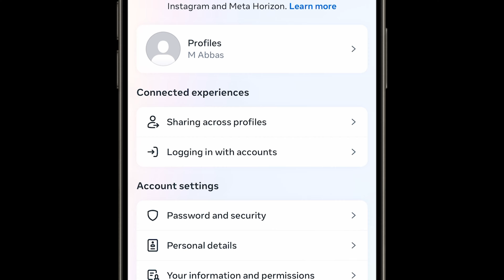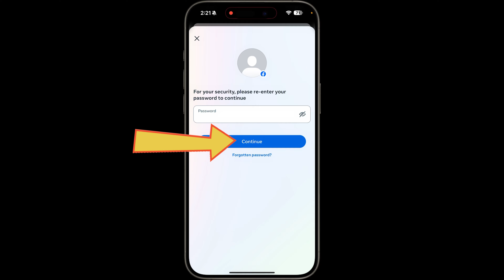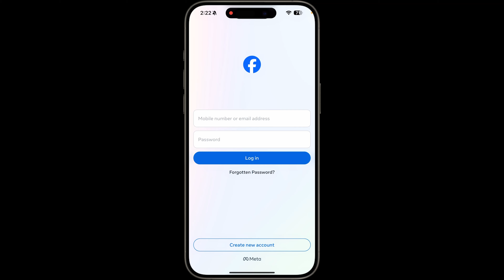How to Permanently Delete Your Facebook Account | Step-by-Step Guide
Ready to say goodbye to Facebook for good? This tutorial will guide you through the process of permanently deleting your Facebook account. Follow our step-by-step instructions to ensure your account is permanently deleted, and your data is removed from Facebook's servers.

In this video, we will cover:

Why you might want to permanently delete your Facebook account
How to back up your Facebook data before deletion
Step-by-step instructions to delete your Facebook account
What happens after you delete your account
Alternatives to Facebook and staying connected
Deleting your Facebook account is a big decision, but sometimes it's the best step for your privacy and peace of mind. Follow our comprehensive guide to make the process smooth and hassle-free.